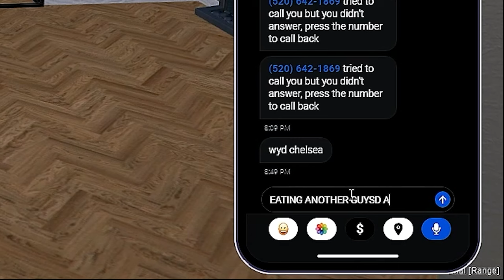CHELSEA & CHARLIE TRY TO GET JOBS!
How I act and what I say while playing GTA Roleplay is strictly roleplay, it does not represent me as a person in real life. Any relationship I have in RP is STRICTLY RP.